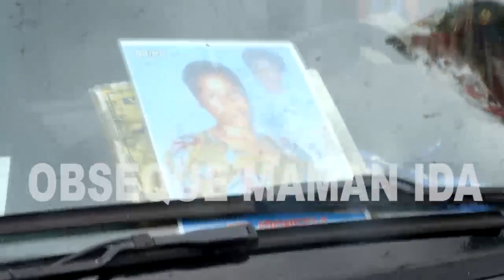OBSEQUE DE MAMAN IDA A KINSHASA 02 MAI 2020